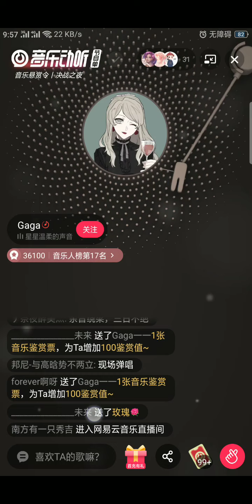星星温柔的声音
好听吧？